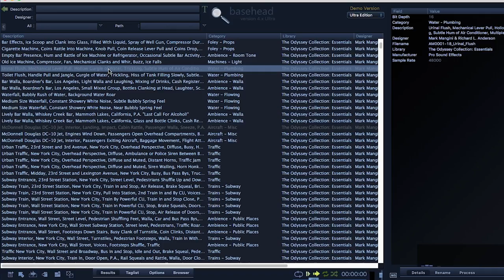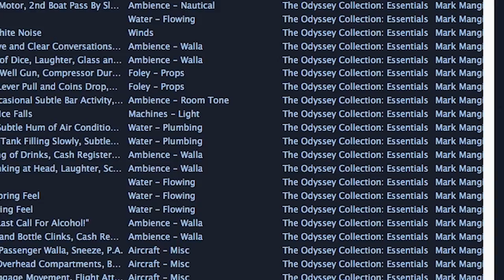The Odyssey Collection: Essentials – by Mark Mangini & Richard L. Anderson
Introducing – The Odyssey Collection: Essentials – the first exclusive sound effects library from our partnership with Academy Award®-winning sound editors Mark Mangini & Richard L. Anderson.

Odyssey Essentials is a general library featuring over 16,000 sound effects curated from Mangini and Anderson’s private collection of recordings encompassing over 36 years of feature film sound. These sounds were crafted daily and painstakingly over decades-long careers working on blockbuster films like Edward Scissorhands, The Fifth Element, Aladdin, The Green Mile, and Anchorman.

We have carefully selected over 16,000 raw sounds from the life’s work of Mangini and Anderson - including most-needed categories like Ambiences, Foley, and Vehicles - all completely remastered, organized, cataloged, and ready to be put to use. Strengthen the foundation of your sound library with this indispensable asset created and used daily by two of Hollywood’s finest sound editing luminaries.